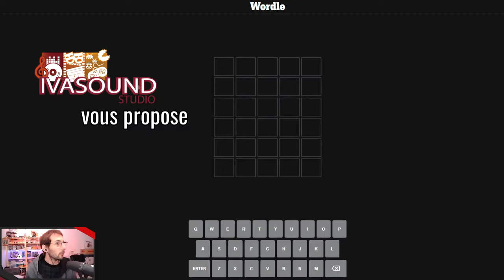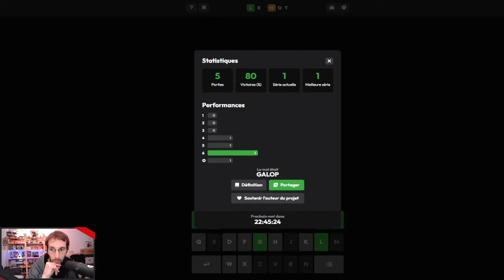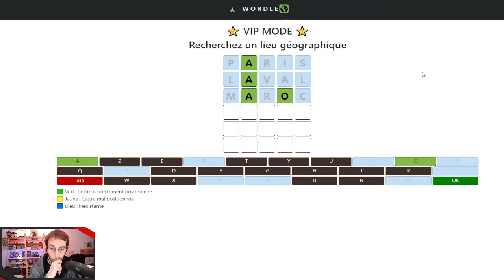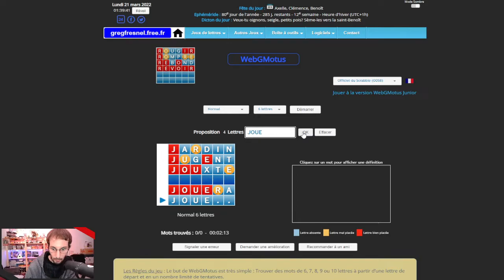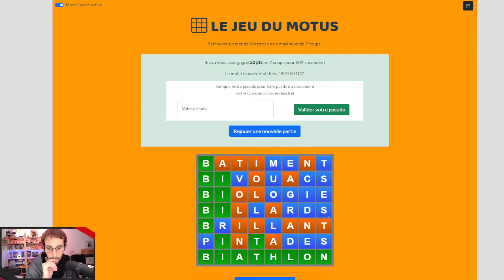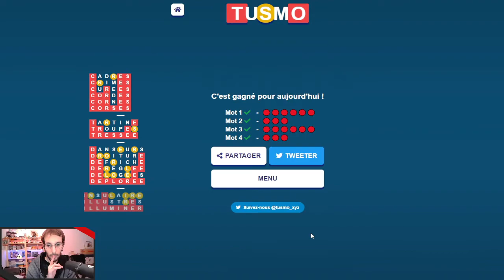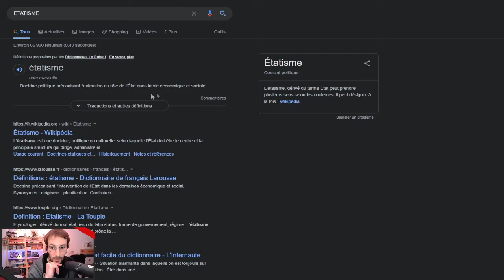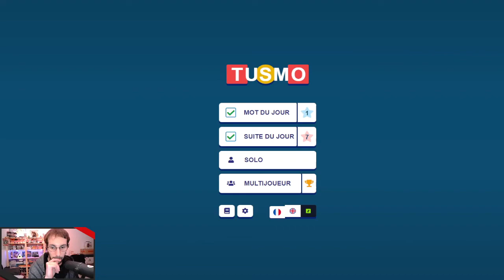Session Wordles - 01 - Des mots, toujours des mots !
'Jeu en Société' est un programme Ivasound Studio, où l'on joue à des jeux de société en ligne ou en physique.

Ici, on vous propose une session "Wordle", un jeu de lettres et de réflexion, plus connu en France sous le nom de "Motus" célèbre émission qui a duré 29 sur France 2 avec Thierry Beccaro à l'animation. Dans ces jeux sur navigateurs internet, de nombreux mots à trouver, des mots solitaires, des suites de mots, et un mode compétitif en multi !